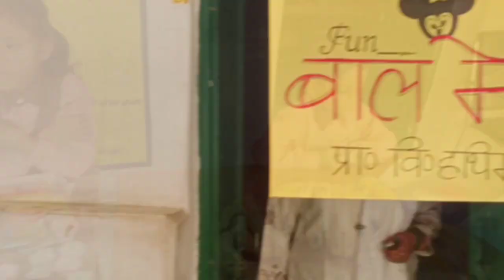VLOG #143 Bal mela in school 🏫